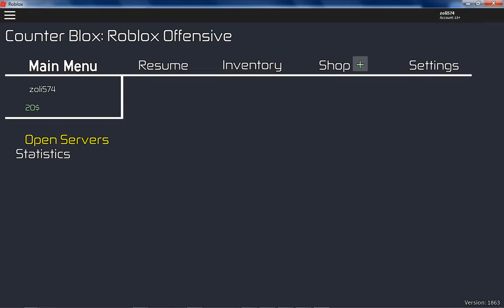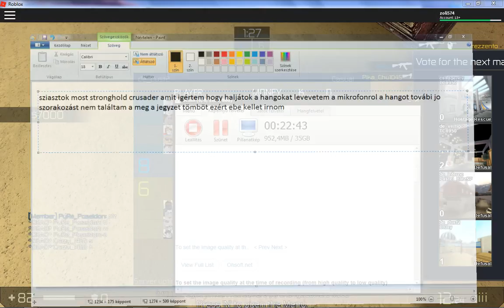roblox hun 2 rész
most robloxozok a counter blox roblox offensive el
ha tetszik a video akkor nyomj egy liket és iratkoz fel

elérhetöségeim

steam:zoli kép egy tf2 kép